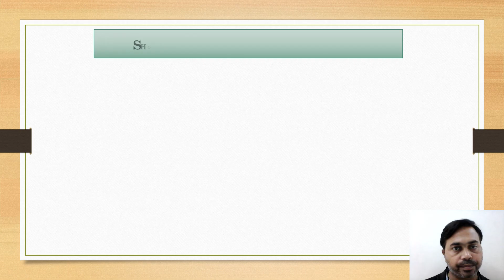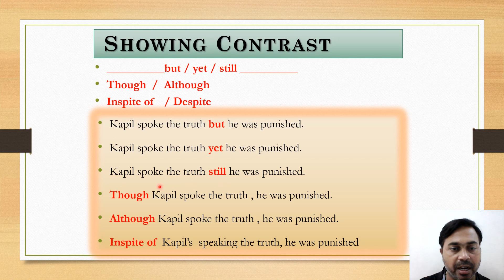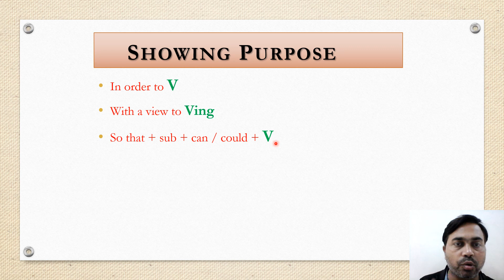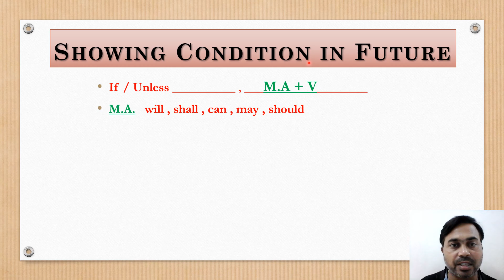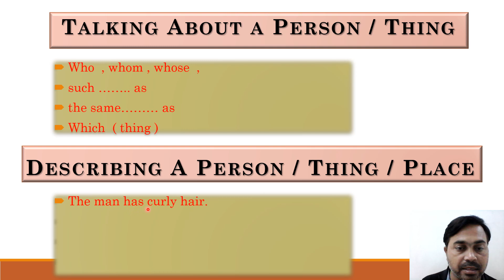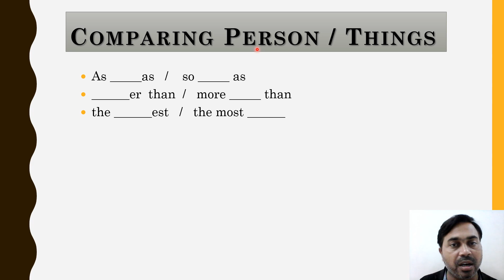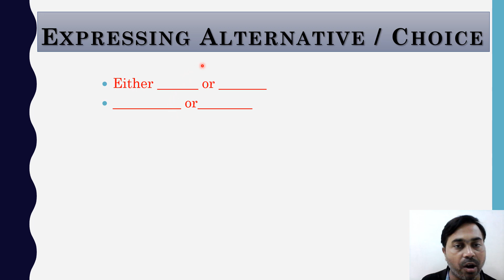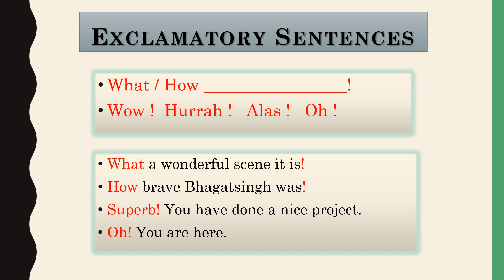STD 10 Languages function Part- 2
Language function Part 2
The most important topic of std 10 Languages Function taught here beautifully with best examples.